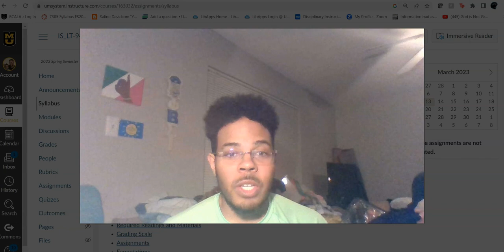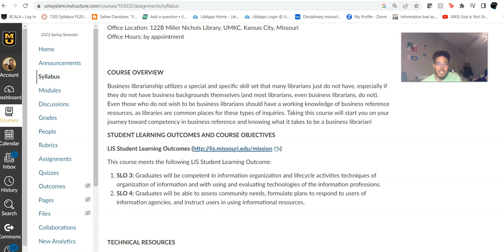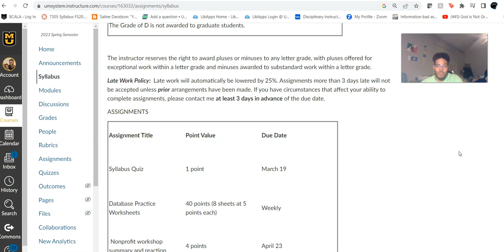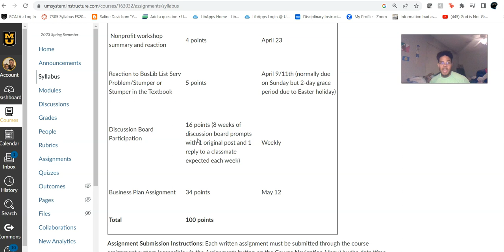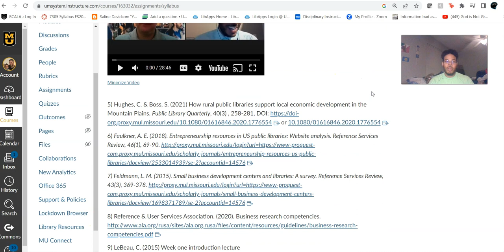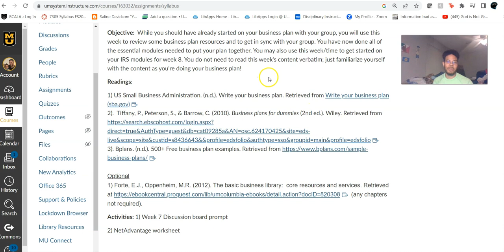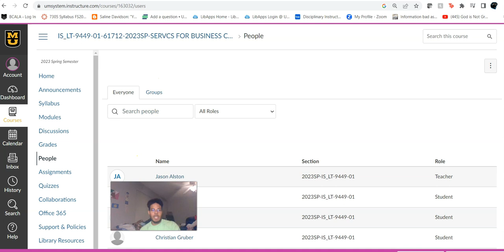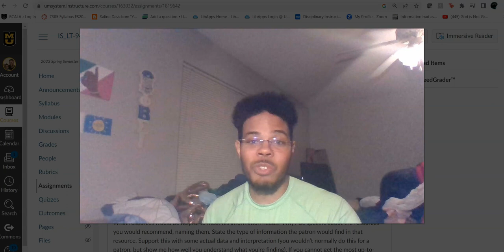9449 spring 2023 week 1